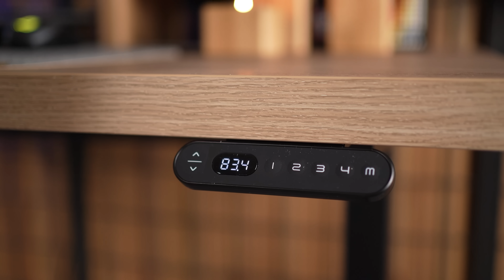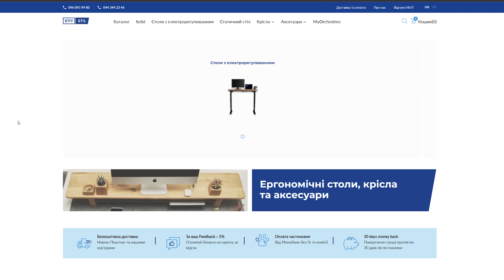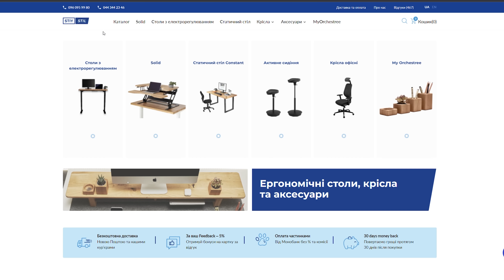Зробили в студії нове робоче місце з шикарним столом! DreamDesk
Зібрали в студії нове круте робоче місце!

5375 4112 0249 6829